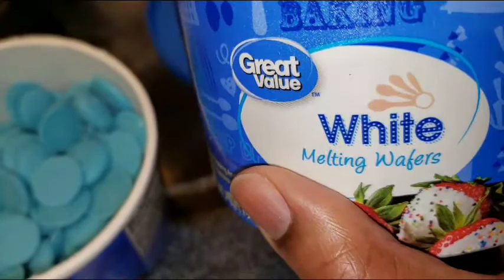Making chocolate dipped pretzels for the FIRST time!